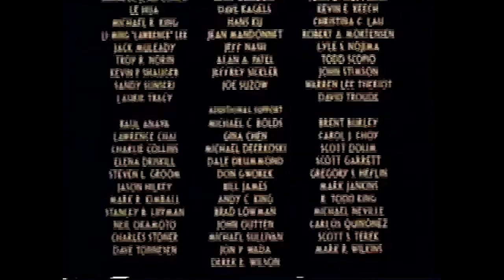Opening & Closing to: Hercules (1998 VHS) (Australia) (ABC For Kids Version)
Edited To Avoid Copyright!!!

What Hercules (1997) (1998 Home Video Release) Would Look Like if it were Distributed by ABC Video for ABC For Kids.

On behalf of: ABC for Kids and Walt Disney Records.